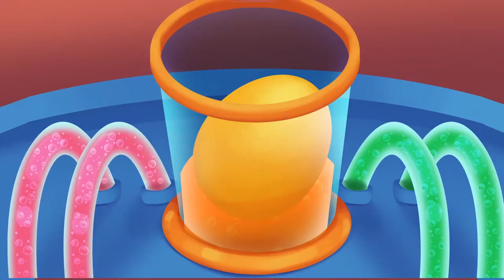Beaker Creatures: Peetle's Surprise!